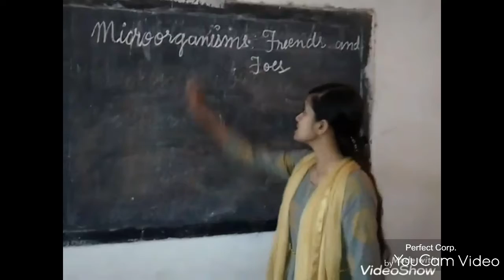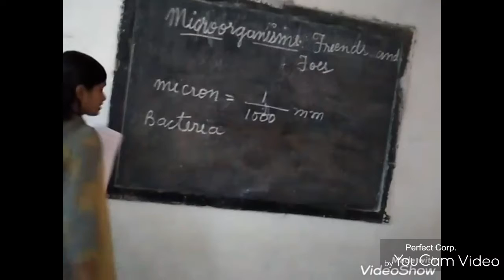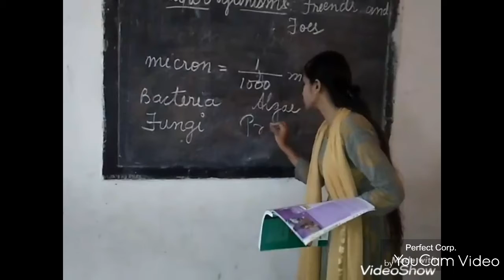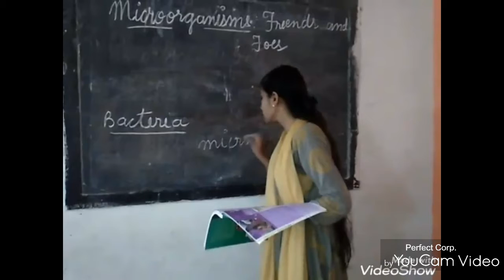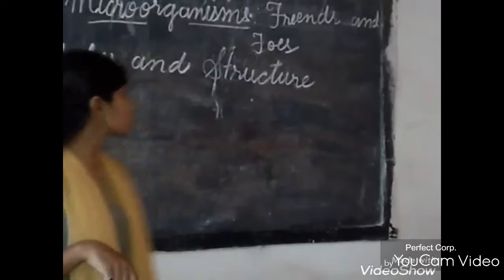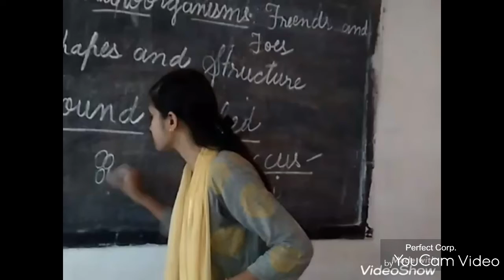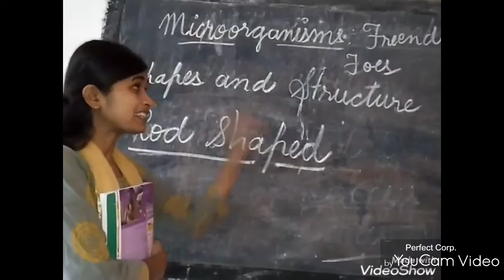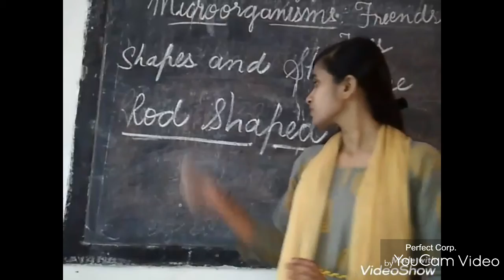Miicroorganisms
Class VIII science  microorganisms friends and foes